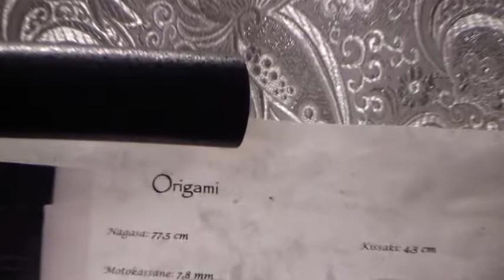Munenori Tameshigiri Katana 9260 steel long